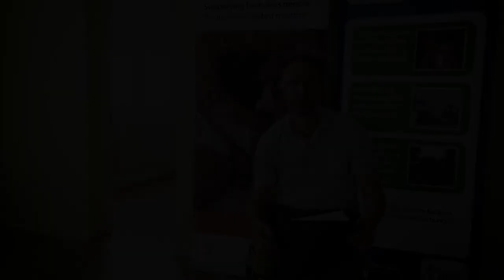The Folkestone Rainbow Centre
The FFX Titans will be completing the Tough Mudder challenge on 25/09/16 at Tough Mudder London South, Holmbush Estate.

They are doing this in aid of the Folkestone Rainbow Centre, a local charity that works with vulnerable individuals who are going through times of crisis and difficulty. The Rainbow Centre offers support for these people as well as provide them with facilities to have a shower and wash their clothes. They also offer pre-schools for children and a food bank to provide food for homeless folk.

Some families can face sudden problems due to redundancy or unexpected bills which means they struggle to put food on the table. It’s quite frightening to see how quickly a ‘normal’ family can go from relative comfort to real crisis.

Please donate to this worthy cause by visiting the Just Giving